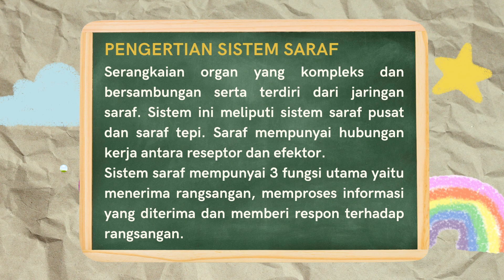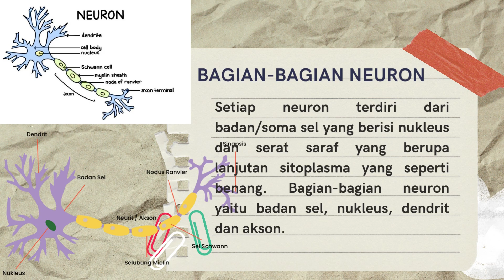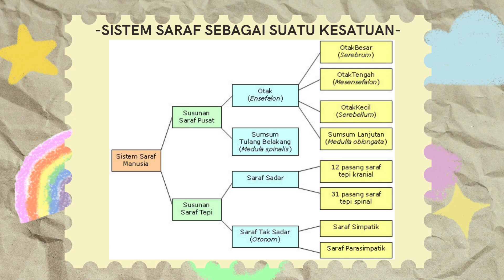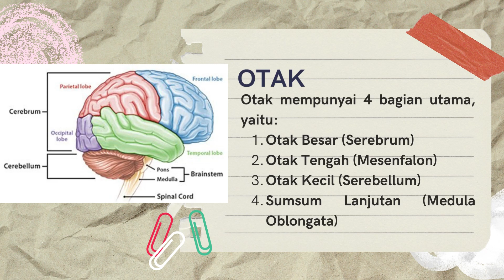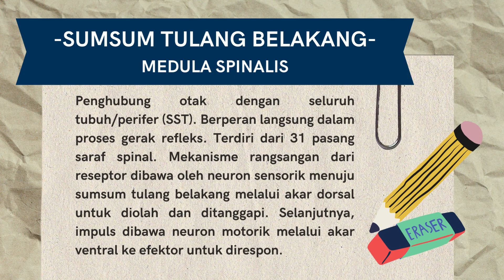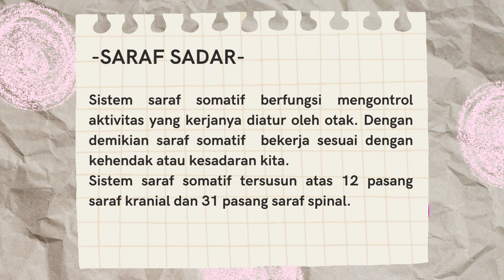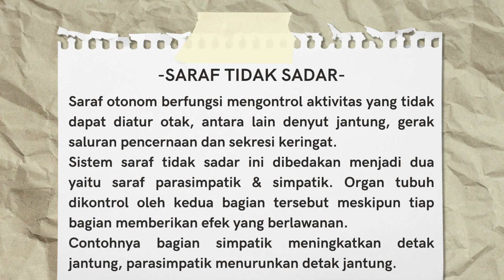Anatomi Saraf 1A 027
Anatomi saraf adalah serangkaian organ yang kompleks dan bersambungan serta terdiri terutama dari jaringan saraf.
Anatomi saraf terdiri dari: badan saraf, batang saraf, ujung saraf.
Sedangkan sel saraf terdiri dari: Neuron dan Glia.
Dan sistem saraf dibedakan menjadi: saraf pusat dan saraf tepi.